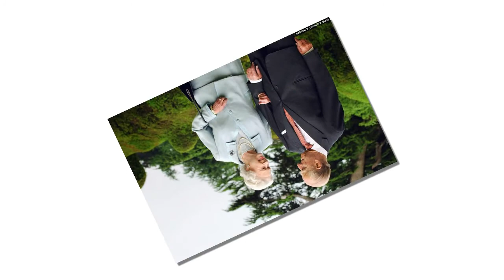The Queen hinted at plans to hand over to the next generation,Queen may join Philip in retirement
The Queen hinted at plans to hand over to the next generation yesterday as she addressed the nation 60 years after her first televised Christmas message.